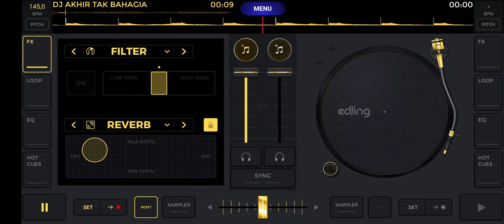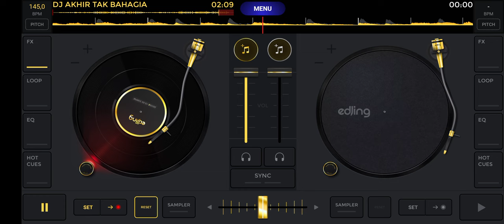DJ Lembut Tutur Katamu Merdu Tawamu Parasmu Yang Menawan(dj akhir tak bahagia)full bass ~ Fikri Asia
Remixer:Fikri Asia
Pencipta:Misellia